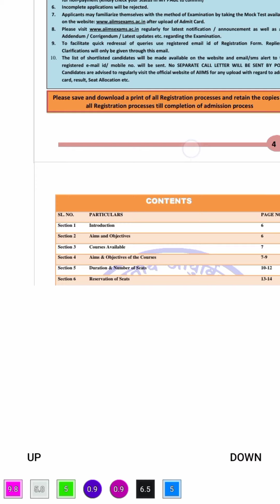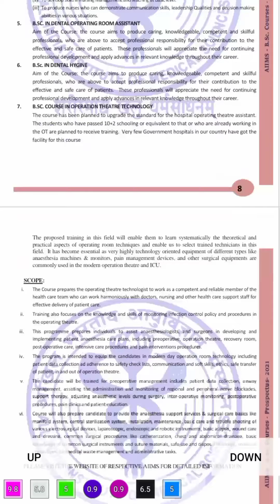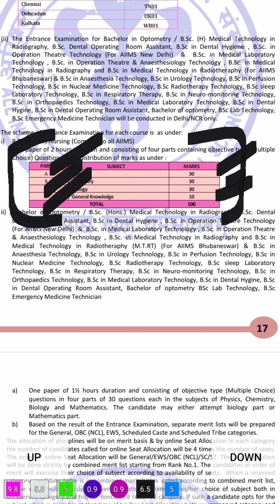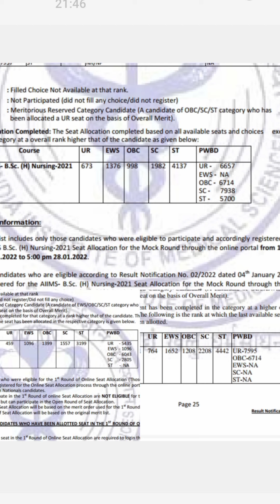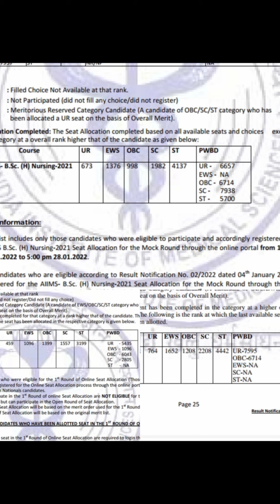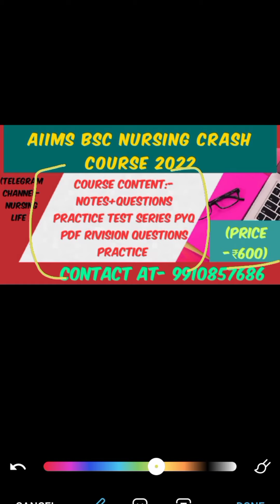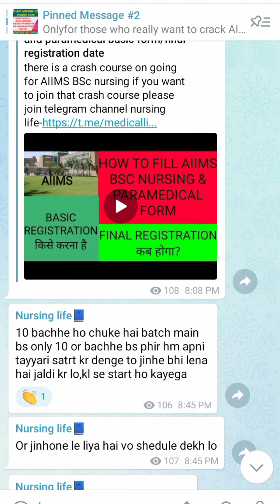AIIMS BSC NURSING 2022 ACCEPTED CUT OFF?/IMPORTANT CHAPTERS AND FREE TEST SERIES